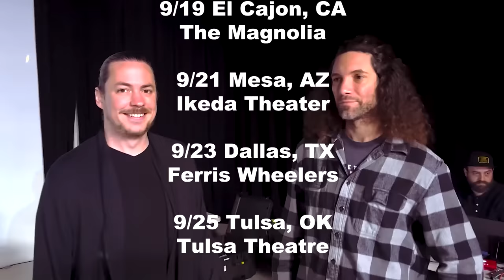Sonic is literally not real | The Murder of Sonic The Hedgehog [2]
Tails has been dreaming him the whole time.